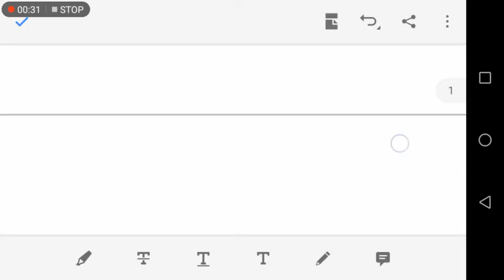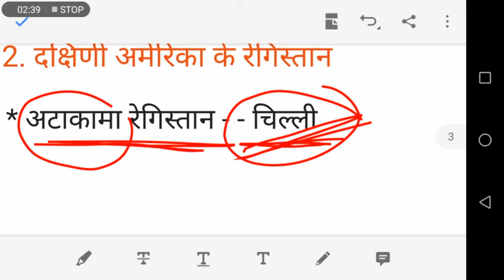विश्व के प्रमुख रेगिस्तान ट्रिक से याद करें || World desert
पंचवर्षीय योजनाएं ट्रिक से याद करें || HARYANA POLICE Exam Date || Haryana Police

विश्व में प्रथम Trick-

राज्यों के राज्यपाल ट्रिक से याद करें

भारत आने वाले विदेशी यात्री

भारत की झीलें || Lakes of India tricks ||

विश्व में प्रथम || First in World ||

खेलकूद में मिलने वाले कप और ट्रॉफी

राज्यों का गठन, एवं साल

Bank Headquarters Tricks-

For SSC CGL || CHSL || CPO || BANKING || MTS ||GD || DELHI POLICE || HARYANA POLICE || CET || RRB NTPC And other Exams || The Burning Study ||

Maths/G.S/Reasoning for All competitive Exams

Maths  Class--

G.S Class--